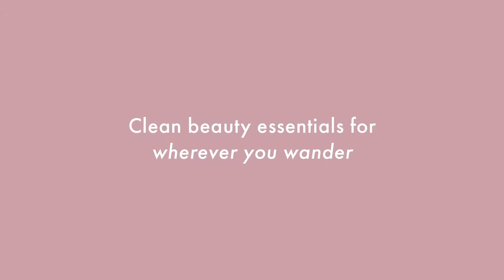Fresh in Five: Pretty in Pink with Danielle | Wander Beauty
Get Ready with Danielle as she creates her pretty in pink spring look!

Shop the look:
🌸 Nude Illusion Liquid Foundation (Shade used: Rich): A weightless liquid foundation that delivers an undetectable finish that makes blemishes, redness and discoloration disappear.
🌸 Frame Your Face™ Micro Brow Pencil (Shade used: Dark Brown): This precise, easy-to-use, dual-sided pencil mimics the look of real hair for a naturally fuller look.
🌸 Double Date Lip and Cheek (Shade used: Rendezvous/Swipe): This lightweight gel duo featuring a sheer tint and clear, shimmer-free balm can be used alone or layered on lips, cheeks and eyes.
🌸 Unlashed Volume and Curl Mascara: This award-winning, glossy black multitasking mascara volumizes and curls lashes while strengthening and conditioning them.